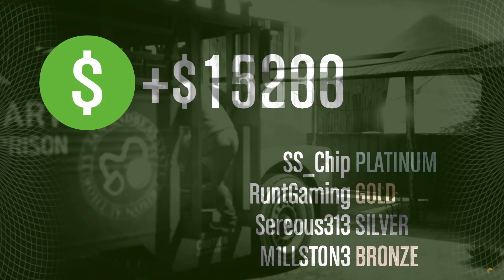Prison Break #1 With BLacKHaLLoW, Sereous313, and Chip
Come along with my alter ego as we go crazy and break a guy out of prison.